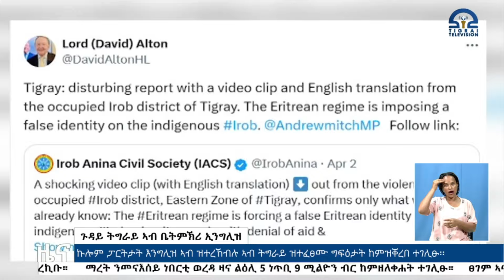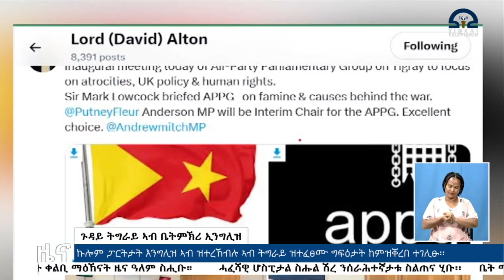ቴሌቪዥን_ትግራይ | ሓፀርቲ ዜናታት -16 ሚያዝያ 2016 ዓ/ም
ሓፀርቲ_ዜናታት -16 ሚያዝያ 2016 ዓ/ም